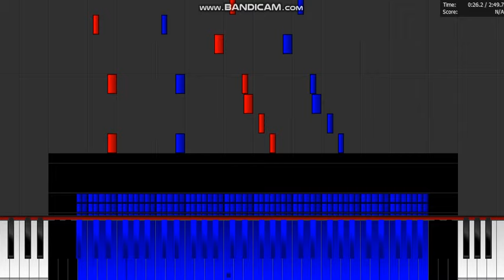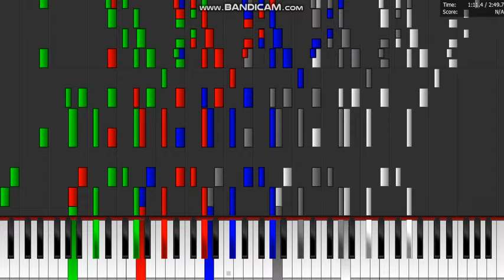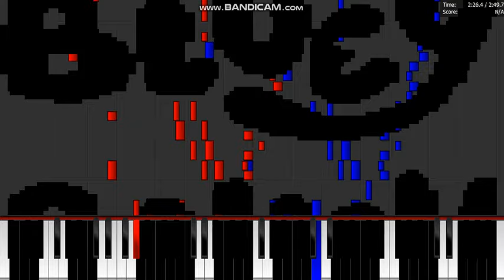Dark MIDI v2 - BLUEY THEME TUNE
MIDI Arts:
Television
Airplane
Bluey logo

Notes:
369,595